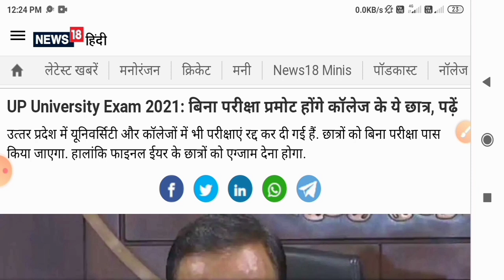कॉलेज के छात्र बिना परीक्षा होंगे प्रमोट | college Exam news today| College exam new update